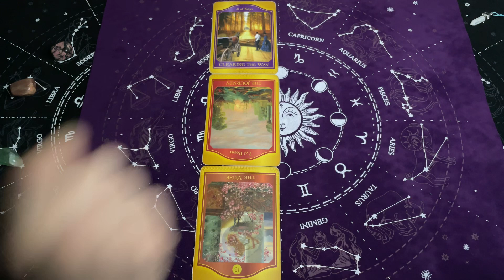Ryby, 12-18 Luty 2024, TYGODNIOWY SHORT Tarot Akaszy z Oobe Powieści